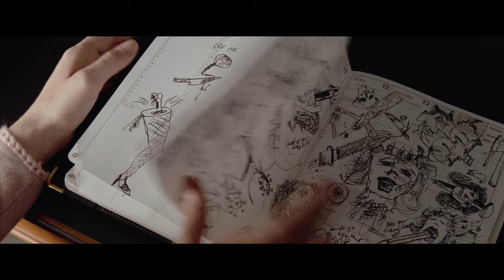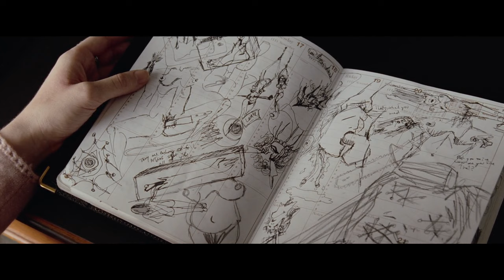'This Confession Has Meant Nothing' EXTENDED Scene | American Psycho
Patrick Bateman (Christian Bale) has learned nothing.

Movies After Midnight is THE one stop shop for all your Horror, Slasher, and Thriller needs. The creatures from your darkest nightmares are just a click away.

So grab your popcorn, snacks, and biggest blanket to hide under... Prepare to be scared!